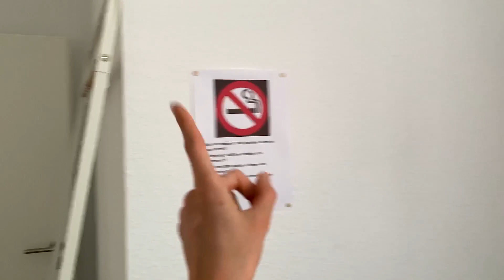КОНЦЕРТ ОЛИВИИ РОДРИГО | sour tour olivia rodrigo vlog